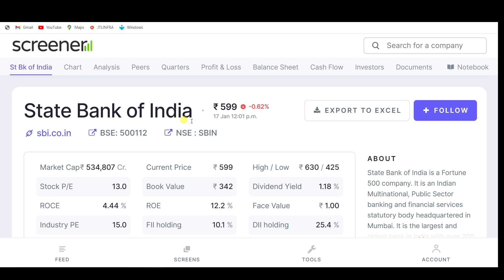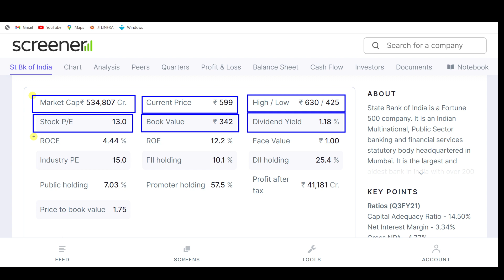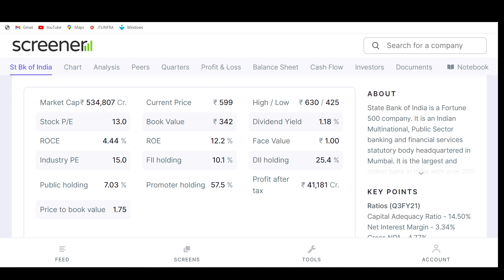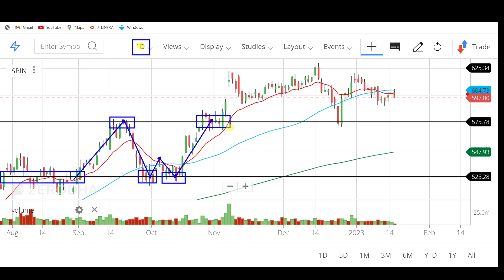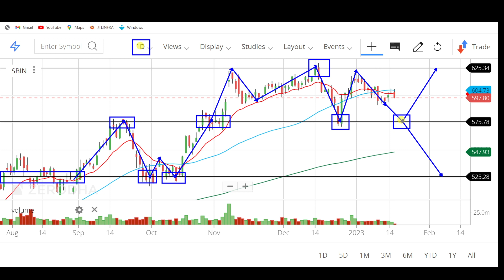SBI SHARE LATEST NEWS, SBI SHARE ANALYSIS, SBI SHARE, SBI Stock Review केवल 2 min में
SBI Share News: आज Stock में दिखा Breakout तो इस Strategy के साथ बढ़े आगे | Stock Of The Day

SBI Stock Review केवल 2 min में

SBI Share News: कब तक जारी रहेगा Buying का मौका? पाएं Expert से पूरी निति | Munaffe Ki Taiyari

SBI Share Price: जल्दी आएगी रैली, होगा बंपर मुनाफा || Hot stocks || stock to invest || Business News

SBI Share News: Long Term में SBI Share से मिल सकता है तगड़ा मुनाफा, Expert से जानिए नए Target ?

SBI Share News: कैसा है Data Setup? जल्द नजर आ सकती है Rally? जानें विस्तार से | Pehla Sauda

SBI Share Price: SBI में Long Term Investment से पहले रणनीति समझिए | ET Now Swadesh

SBI Share Price : SBI स्टॉक में मुनाफे की उम्मीद, क्या आप करेंगे भरोसा ? | Share Market | ET Swadesh

SBI Share News: Stock में 15% Short Covering, 608 के Support के साथ बढ़े आगे | Stock Of The Day

stock market,
stocks,
stock market news,
money,
cnbc,
financial news,
business news,
breaking news,
finance news,
cable news,
investing,
news station,
us news,
world news,

stocks,
day trading,
trading,
stock market,
share market,
swing trading,
intraday trading,
niraj joshi,
intraday trading for beginners,
miss trader,

stock market,
stock market news,
share market,
stocks,

‎ProCapital.MohdFaiz